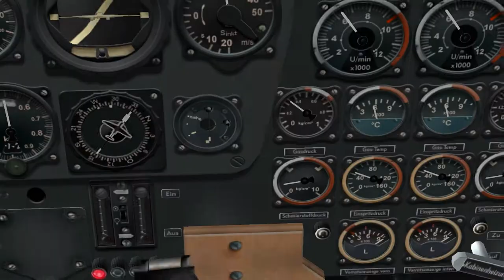Me-262 landing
Me landing with Me-262. I know that i'm not a great pilot but hey, I made it!